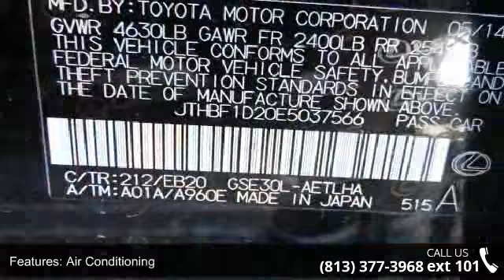2014 Lexus IS 250 - Veterans Ford - Tampa, FL 33625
CLEAN CARFAX CHECK NO DAMAGE REPORTED ONE OWNER, LEATHER, and SUNROOF. F-Sport Package (Aluminum Sport Pedals, F-Sport Badging, F-Sport Tuned Suspension, LED Headlamps, LFA Inspired TFT Instrumentation, Silver Performance Trim, Sport Shift Knob, Sport Steering Wheel w/Paddles, Stainless Steel Scuff Plates, and Unique Front Fascia/Grille), Automatic temperature control, Back-Up Camera, Blind Spot Monitor w/Rear Cross Traffic Alert, Heated Front Sport Seats, Leather Seat Trim, Power driver seat, Power moonroof, Remote keyless entry, and Wheels: 18" F-Sport. If you demand the best, this terrific 2014 Lexus IS is the car for you. Lexus has established itself as a name associated with quality. This Lexus IS will get you where you need to go for many years to come. Nobody beats a Veterans Ford deal!!